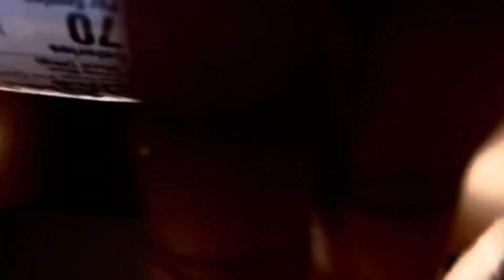W.P.C ASMR eating cotton candy with eggplant and a Snapple strawberry 🍓 and kiwi 🥝 flavored